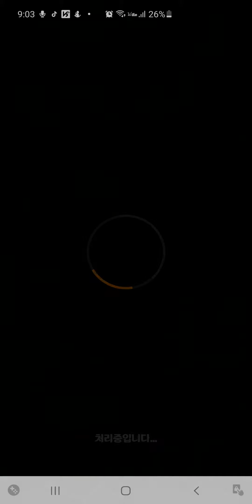고스트에너지대전 70승0패 고고!!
신비아파트 고스트헌터
고스트에너지대전 70승0패!
70연승중이에요!
강시팀 화이팅!
80승 0패 도전!!!